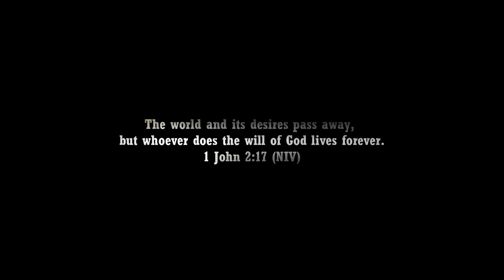BOND 26 NEW 007 Trailer HD Idris Elba as the new James Bond Forever and a Day Fan Made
MI6 hires a new spy to take on the mantle of 007 James Bond.

Let's celebrate James Bond Day October 5 this year with a new dream trailer for Bond 26. For the first time in MacamTV we get to see Idris Elba take on the mantle of Bond virtually!

Editing Details:

The journey for Bond 26 feat. Idris Elba dream trailer started when I checked at channel’s analytics what audience are viewing and I saw a fan made trailer that went viral with Idris Elba. I noticed this before but after researching I learned that the actor himself is not interested so I end up doing Tom Hiddleston instead. This time I realized despite the chance being low it would happen to see Idris take on the mantle of Bond, why not give it a try to create a dream trailer to do it for the fans. I’m glad I did because I had a blast making this dream possible virtually.

I was very excited to learn that I would be doing another James Bond dreamt trailer because I am a big fan. Right away I watched an Idris Elba film to warm up to the actors work, which is the role he was popular in, which he happens to have a new film, LUTHER: THE FALLEN SUN. Likewise I begin the trailer similar with the previews Bond 26 I made, with funeral scene of the old Bond. We get to see actors from the Daniel Craig era because I wanted to make the plot about 007 being passed to a new spy. It turns out there is a James Bond book about how previous 007 has been killed and this is new Bond's first mission as a 00 agent to pick up where the previous agent left off. Its called “Foever and a day” made by Anthony Horowitz which became the perfect title for the dream movie!

Ofcourse we needed new cast so I chose Margo Robbie to be the Bond girl as a personal pick. Editing wise there is a big upgrade to the quality of dream trailers I introduced for the first time for this trailers, which is clone A.I. voice. This was a big addition that made the trailer more realistic. Instead of doing voice overs like I do, using A.I I was able to make Q say “Sir the world needs a new James Bond”, Margo Robbie say “What is your name?” and Idris Elba say “Thank you for choosing me as your new 007” and “My name is Bond James Bond” at the end. To create the scene of MI6 agents congratulating the new Bond I voice over “everyone please welcome MI6’s new James Bond”. I did my best to make this a great trailer and I think I achieved not only that but a masterpiece.

VIDEO CREDITS | JAMES BOND GUNBARREL GREEN SCREEN BY CUSTOMGUNBARRELLS | 1964 ASTON MARTIN DB5 BY JAY LENO’S GARAGE | 73 QUESTIONS WITH MARGOT ROBBIE BY VOGUE | TERMINAL | BABYLON |  THE STORY OF MY WIFE (2021) | DEEP WATER (2022) | SUFFRAGETTE (2015) | NO TIME TO DIE ON SET INTERVIEW | BAD BOYS FOR LIFE | CLOSE UP SHOT OF A UNITED KINGODM FLAG BY FLYING THE FLAG GB | THE MENU (2022) | DANIEL CRAIG DRAWING BY JOANNA VU AND DRAWAVE | LONDON ENGLAND BY DRONE SNAP | 100 STREETS (2016) | HIJACK (2023) | BASTILLE DAY (2016) | WILL LUTHER BE THE NEXT BOND FRANCHISE BY BBC | TOYOTA AVALON COMMERCIAL STARRING IDRIS ELBA | JAMES BOND ASTON MARTIN COMMERCIAL 2012 | SKYFALL | SPECTRE

MUSIC CREDITS | NO TIME TO DIE FINAL TRAILER MUSIC